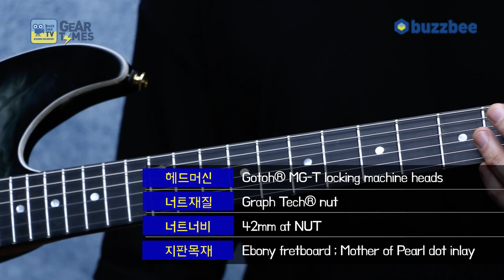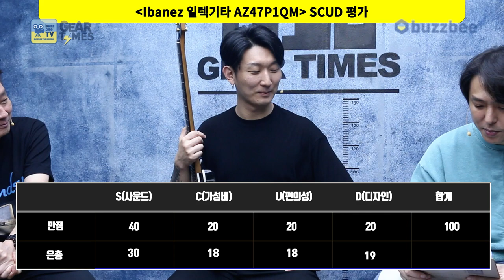[GearTimes 3514회] 아이바네즈 Ibanez 일렉기타 AZ47P1QM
아이바네즈 Ibanez 일렉기타 AZ47P1QM

0:00 오프닝
4:21 스펙(Spec)
5:26 사운드 테스트 (sound test)
12:43 시연 (Demo)
14:30 한줄평
15:01 점수